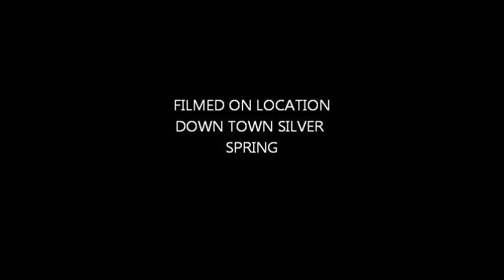VITO BROWN VERSE FOREVER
FROM THE PHOTO SHOOT TAKE ONE